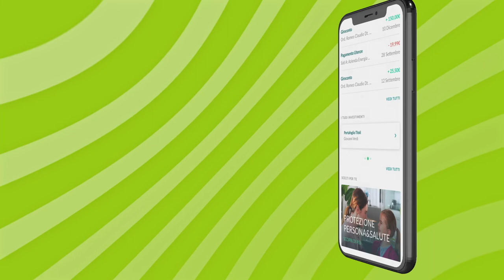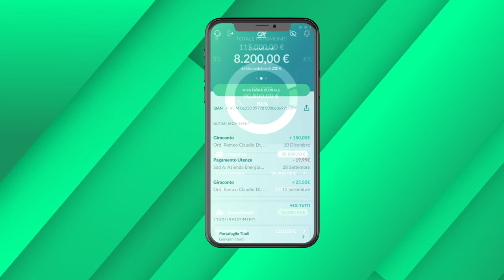App Crédit Agricole Italia: Scopri la Homepage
Una Homepage completamente rinnovata, scopri tutti i dettagli.